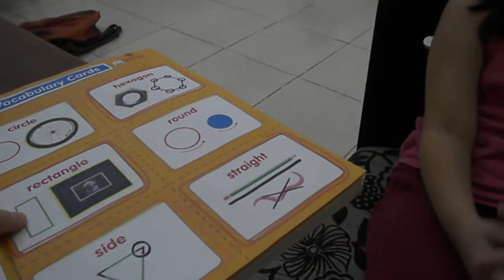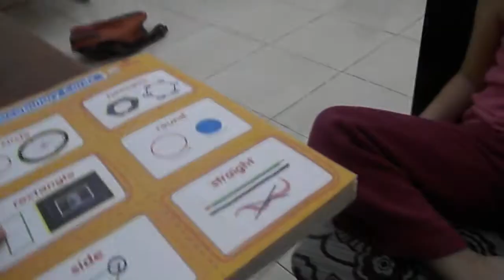vertex or vortex?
maha has a little bit of trouble pronouncing some words she is studying in math. specifically  "hexagon" and "vertex"